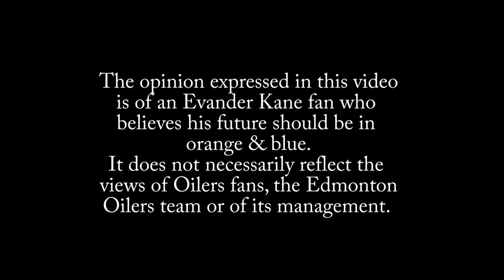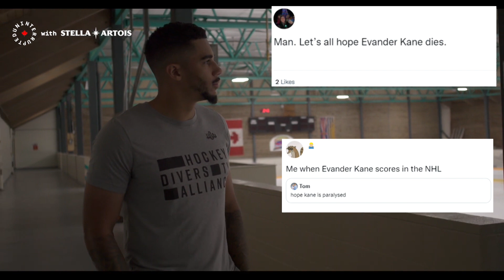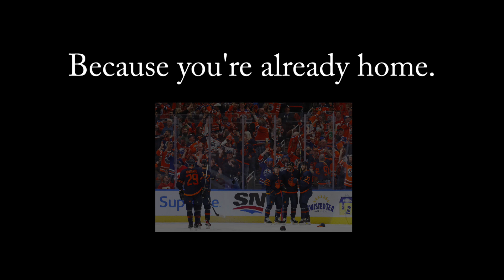Evander Kane can't go back home. (music by Mika Zibanejad)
Evander Kane is currently in contract limbo because of the grievance process he is in with the San Jose Sharks, scheduled to proceed sometime in July 2022. I am hoping that Kane stays with the Edmonton Oilers. There's such a great fit with this team. He's acclaimated, he's playing with 2 of the best players in the NHL and has terrific teammates and most of the fans have really warmed up to him. I hope Kane signs a team friendly deal so that some key players that were important to this year's pretty successful Stanley Cup playoffs run can remain with the team.